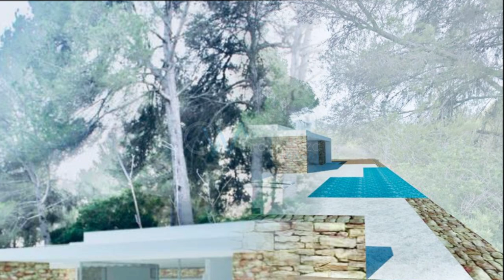Rustic land with building license in the countryside close to Santa Gertrudis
Rustic land of 15.260 m2 which is developed in several terraces and which reaches a flat part where there is an old pond and a small stone house, the land continues until a torrent with reed beds.

The house is planned on the upper part of the plot from where you can enjoy the views of the countryside and the lower part of the plot is perfect for agriculture.

The project foresees a house of 170 m2 plus the swimming pool. It would also be possible to create a basement and if desired, the cottage and the pond could be renewed.

The property is just a 3-minute drive and a 10-minute walk from Santa Gertrudis.